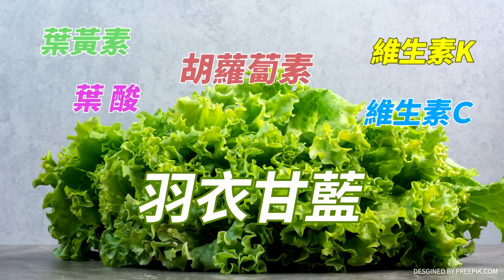【大新聞大爆卦】藍射綠"八仙落海"賴本命失火?游淑慧逼王世堅到牆角變天? 20231213 精華2@大新聞大爆卦HotNewsTalk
《精彩回顧》
【大新聞大爆卦】獨!侯賴差距2.6%藍超車最好機會!賴逼全黨挺我家違建趕跑中間票自找的?趙少康.徐巧芯線上突破綠校園封鎖!游錫罵綠違建.MeToo無廉恥中金小刀計? 20231212@CtiNews
【大新聞大爆卦】藍營新人氣王?趙少康找到年輕票突破口!侯康貸亮讚改變人生!高雄萬安警報綠八仙跳海?黃捷選情崩賣肉搶票?游盈隆:這區贏2024藍就贏!吳欣岱讓高嘉瑜變乖了?20231211 @CtiTv
【週末大爆卦】徐巧芯還原去電趙少康原委教戰賀瓏夜夜秀!趙曝再推驚天青年政策!白內參柯第二吹哨壯膽?趙韓蔣燕藍小雞總動員侯只差0.2%?賴恐嚇台灣下場慘綠委告急?20231210@CtiTv
【週末大爆卦】獨!侯青年買屋政見助攻民調追近賴5%內!柯打藍綠卻只拉綠不傷藍白搭!賴三哽咽"哭德族"蘇貞昌笑"這招你也會"?韓國瑜嘆綠去中化年輕人認霍去病賣滷肉飯! 20231209 @CtiTv
【大新聞大爆卦】獨!陳鳳馨讚趙少康.蔣萬安吸票雙箭頭!馬英九挺北一女師嗆綠108無恥課綱!高虹安嘆司法休克周玉蔻人造瘋狗浪!賴嗆大陸人搶雞肉飯生意缺智?柯深宮怨婦選到崩?20231208@CtiTv

大新聞大爆卦 周一至周五14:00-16:00
週末大爆卦 周六、周日14:00-16:00